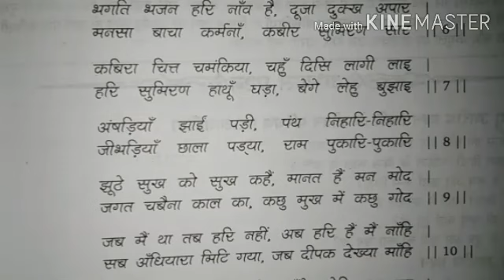Class 9th UP BOARD कबीरदास साखी (PART 2) पद 6 से 10 तक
पद 1 से 5 तक in part 1